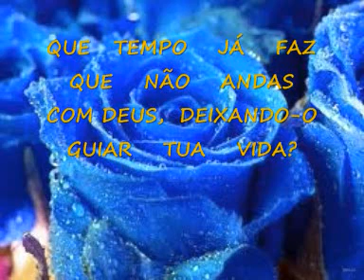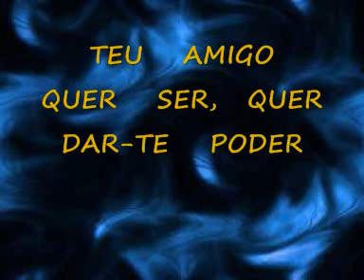Que Tempo Já Faz - Baixo